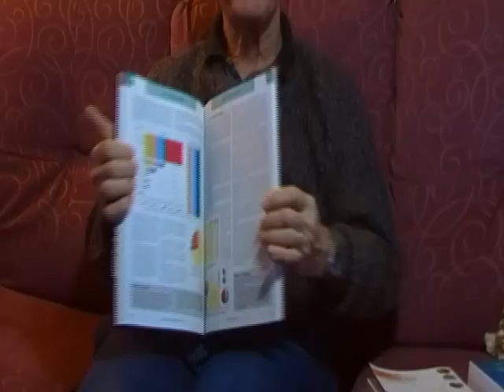The Future Of The Global Church - authors insights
Author Patrick Johnstone speaks about his latest book The Future Of The Global Church which is an invaluable tool for Christian organisations around the world as we face the twenty first century. Historical as well as highlighting key trends and possibilities for the future from an evangelical Christian world view, this book deserves a place on every Christians bookshelf.